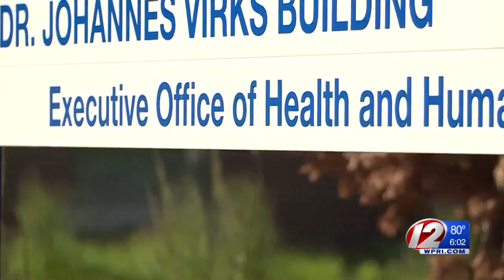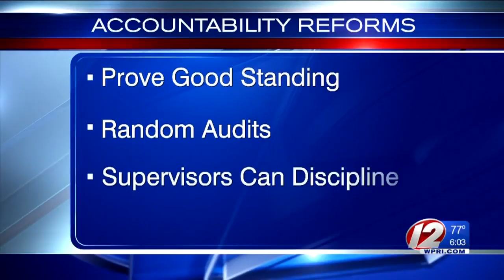Raimondo pushes for accountability amid bungled lawsuit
As Rhode Island officials work to resolve a $24 million lawsuit that one of its lawyers failed to appeal on time, Gov. Gina Raimondo has introduced a series of reforms in hopes of preventing a similar mistake from happening in the future.